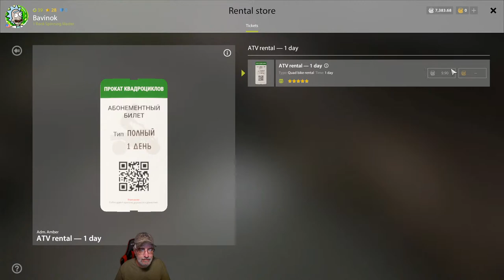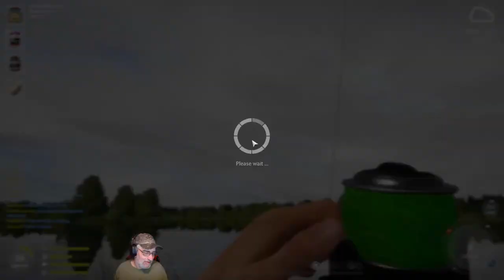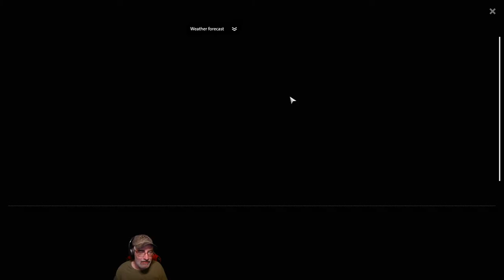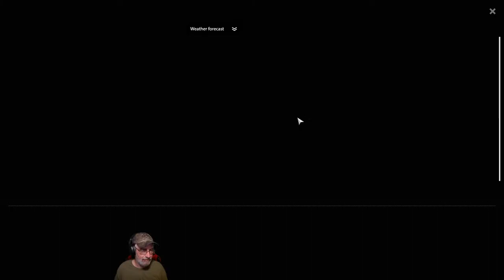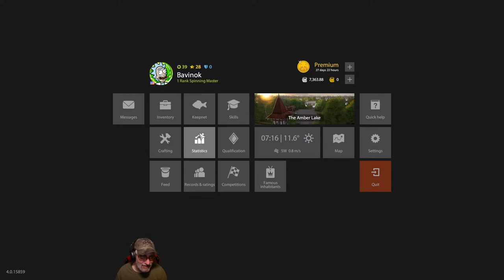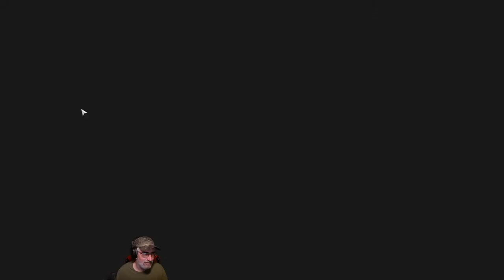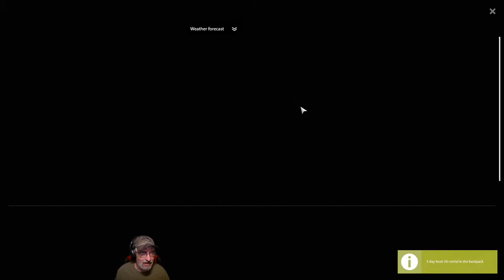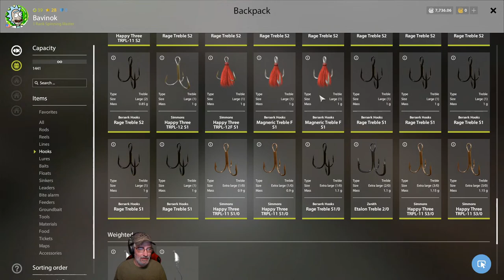🐟Amber Lake/Tung Lets find some fish - Russian fishing 4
I'm a small youtube streamer, and would like to thank everyone for their support as I hit 220 Subscribers!!!

Thank you all I could not have done it without you!

About RF4

Russian Fishing 4 is a long-awaited game that continues the well known series of fishing simulators developed by our company. Russian Fishing 4 is much more dynamic and engaging thаn anything else that was previously released to the market and features a unique natural physics simulations. The complete player freedom in game world is the core feature of Russian Fishing 4.

Take your time to discover many stunning locations and find your very own perfect fishing spots. Gain your knowledge and develop your skills to apply them in setting up any kind of fishing rig and catching that special trophy you’ve been searching for. A tremendous amount of fishing gear, equipment and fish species awaits you in your journey into the world of Russian Fishing 4. Above all, the world of Russian Fishing 4 constantly evolves, so there will always be a place for the unknown.

Check me out on Twitter, Twitch and Discord as well.